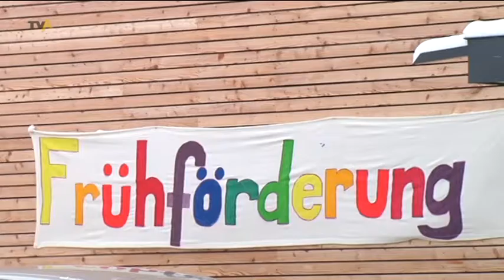Für mein Kind nur das Beste: Frühförderstelle präsentiert neues Gebäude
Was Hänschen nicht lernt, lernt Hans nimmer mehr. Ein altes, aber oft wahres Sprichwort, das recht gut die Arbeit der Frühförderung beschreibt. Denn Kinder in ihrer Entwicklung  zu unterstützen,  das sollte von Anfang an geschehen. Besonders wenn ein Kleinkind in seiner Entwicklung Defizite aufweißt. Und genau da setzt auch die Frühförderstelle der Lebenshilfe in Marktoberdorf an. Und das seit heute ganz offiziell in neuen Räumen.